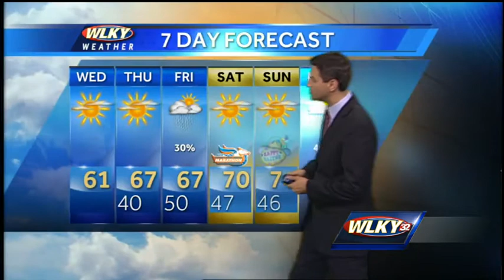Warming Trend Begins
WLKY's Matt Milosevich has the latest on warmer temperatures returning to the 7-day forecast.